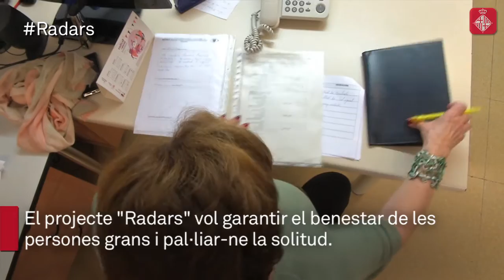Projecte Radars: Una trucada per sentir-se acompanyat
Els voluntaris del projecte Radars truquen de manera periòdica a persones grans per preguntar com es troben de salut i si surten de casa.

La ciutat de Barcelona té una població de 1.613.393 persones de les quals l'11,5% tenen més de 75 anys i el 31,4% d'aquestes, viuen soles. Moltes d'aquestes persones han escollit continuar vivint a casa seva, soles o acompanyades, degut a l'alt sentiment de pertinença al barri i al seu entorn, i així volen continuar vivint la resta de la seva vida. Més informació